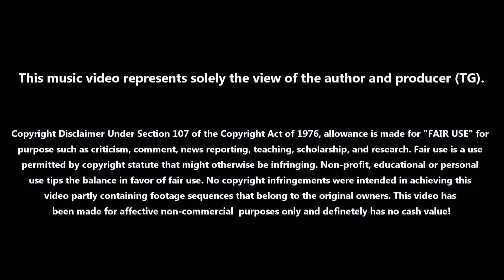TG-TONEWORKS - Funky Latin Life (feat. Sophia Levia)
A bit of funk, latin, rock and whatever!
Music and video by Thilo Gambichler - alto saxophone by Sophia Levia